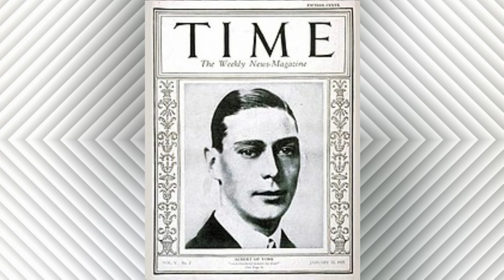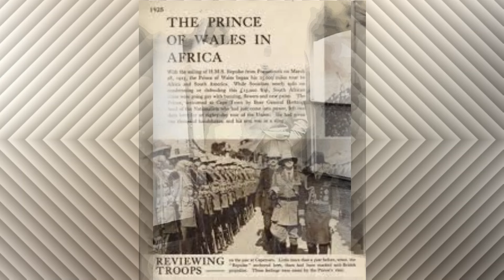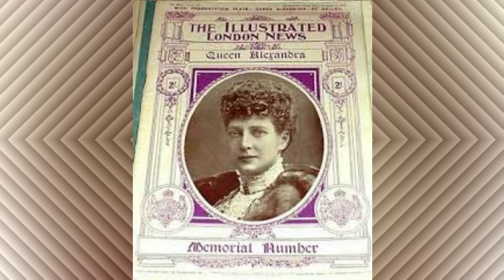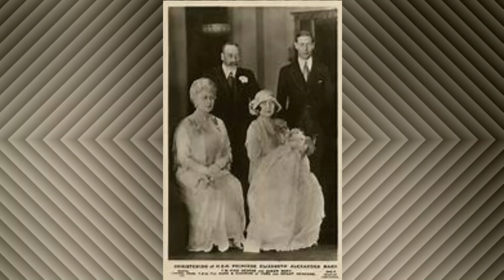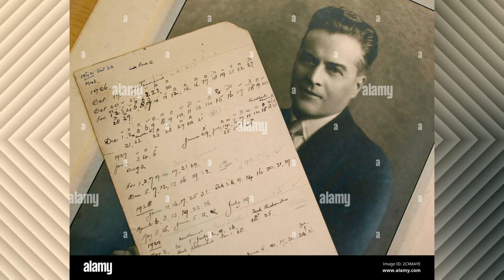CHANGES ABOUND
Hello everyone and welcome back to  Queen Elizabeth a Day in Her Life. Today we will dive back in time and spend it with the Queen Mother taken from the book by the same name.
Today we are finding out that Duke and Duchess had to move a few times to find the right place to live. It was a time where they tested their nerves doing public speeches.
It was a happy time with the birth of their daughter and they had a future trip to Australia. Let us get started now.